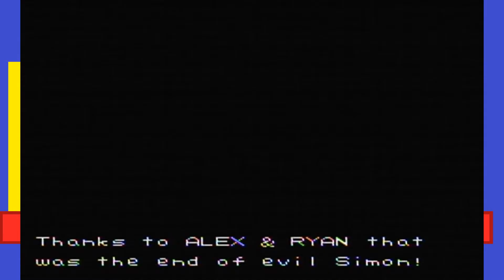Simon Slick | River City Ransom Part 14 FINALE | Bottles and Pabs play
WE KICKED SLICK AND FLICKED HIS DICK BITCH!!!
We hope you enjoy our Let's Play of River City Ransom! River City Ransom was created by Technos Japan in 1989.  River City Ransom, also know as Downtown Nekketsu Story in Japan and Street Gangs in Europe is an open-world beat'em up game created during the ending years of the NES. Created by the same people who made Double Dragon, River City Ransom is a classic addition to the NES library!